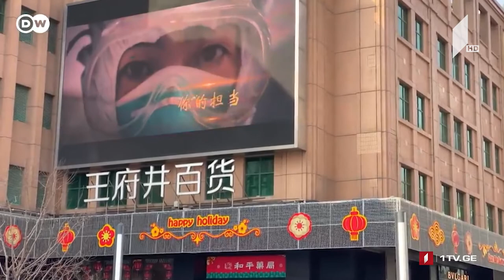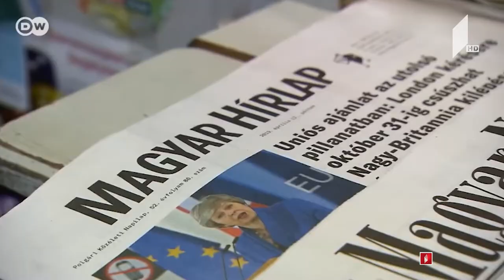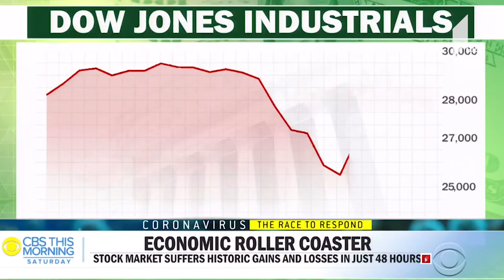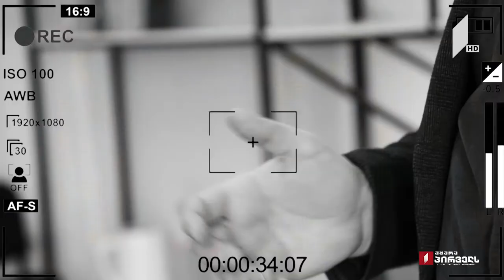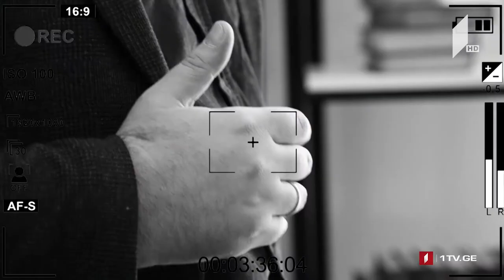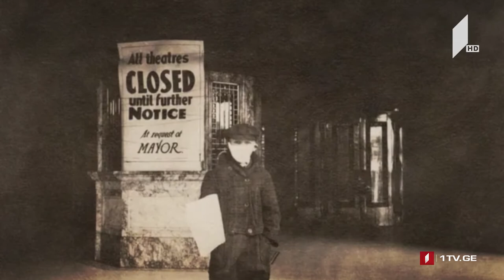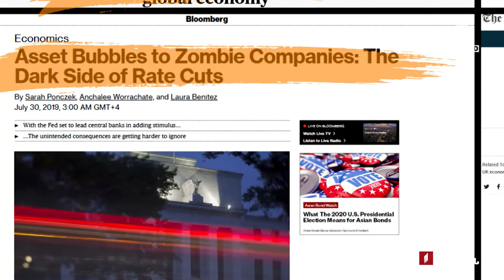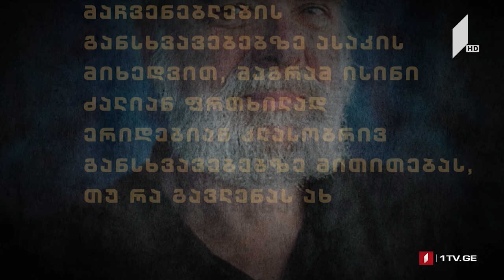42 პარალელი - 42° პარალელი - კორონავირუსის ტესტი / ვირუსი და კაპიტალიზმი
კორონავირუსის პანდემია უკვე იქცა 2020 წლის მთავარ მოვლენად და უკანა პლანზე გადაწია წინამდებარე თვეების დრამატული სიახლეები. იგი აღმოჩნდა ყველაზე ძლიერი გამოცდაც მსოფლიო ეკონომიკური და ფინანსური სისტემისთვის, მრავალი საერთაშორისო ორგანიზაციისა და კონკრეტულ ქვეყნებში სახელმწიფო მმართველობის მექანიზმებისთვის. გამოცდა ჯერ არ დასრულებულა, რადგან პანდემიის პიკი ჯერაც არ დამდგარა და ახალი კორონავირუსის გლობალური გავრცელების შედეგების შეფასებაც წინ არის. რეზი ქოიავა მოგითხრობთ კორონავირუსის პირველ შედეგებზე და იმ პრობლემებზე, რომელიც პანდემიამ გამოაჩინა

42° პარალელი – ბაქარ ბერეკაშვილის ვიდეობლოგების სერია – ცხოვრება პოსტკომუნიზმში. ეპიზოდი 5: ახალი ეკონომიკური ტრანზიცია

მსოფლიო გლობალური ბიოლოგიური და ეკონომიკური კრიზისის წინაშეა. ისტორიული გამოცდილებით, კაპიტალიზმის გლობალური კრიზისი ყოველთვის ნიშნავდა, არა მარტო ეკონომიკური ზრდის შეწყვეტასა და სტაგნაციას, არამედ გაბატონებული საზოგადოებრივი სტრუქტურის მოშლას და არსებული სოციალური, ეკონომიკური და პოლიტიკური დაძაბულობების გამწვავებას. საინტერესოა, დღეს როგორ აისახება ვირუსის პანდემია გლობალურ კაპიტალიზმზე? იხილეთ მათე გაბიცინაშვილის სიუჟეტი